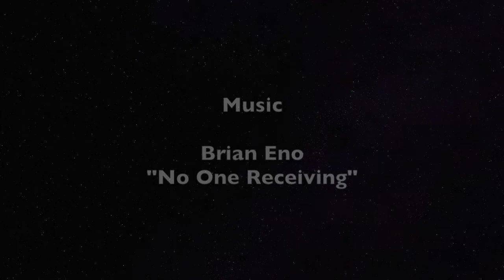La Tour Eiffel, un phare dans la nuit...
...pour nous autres, pauvres naufragés des villes...

Filmed with Canon G7